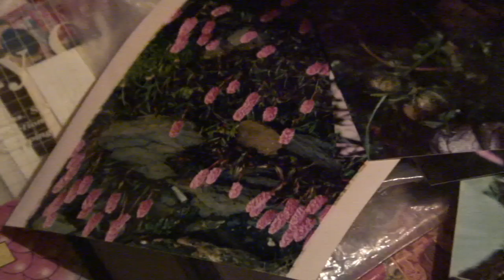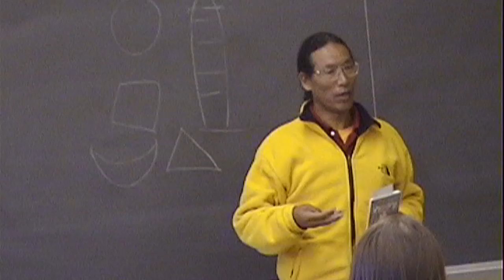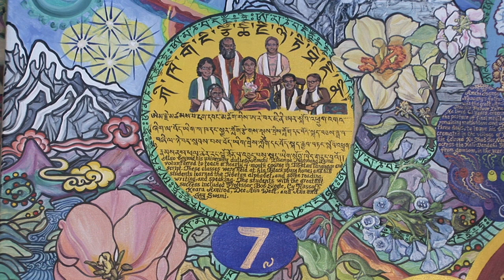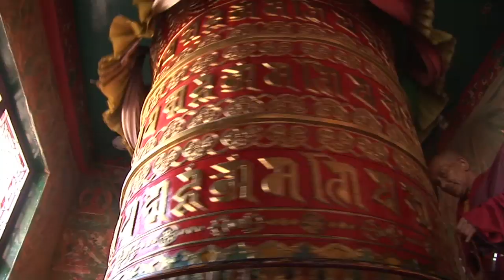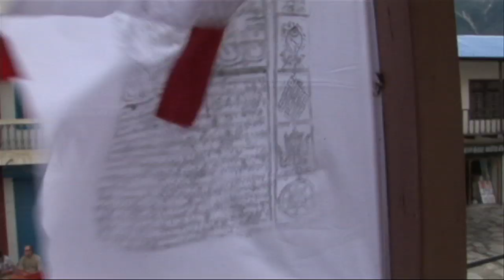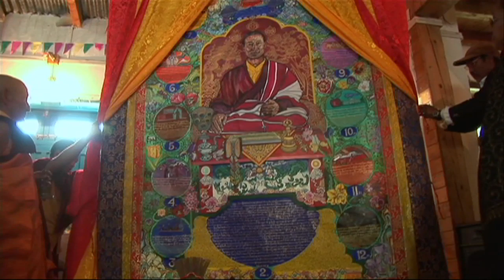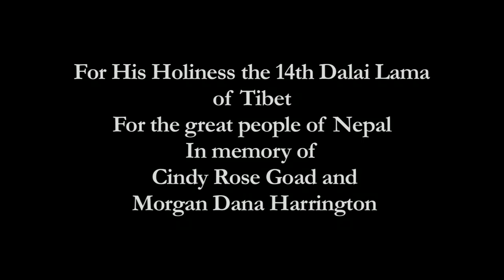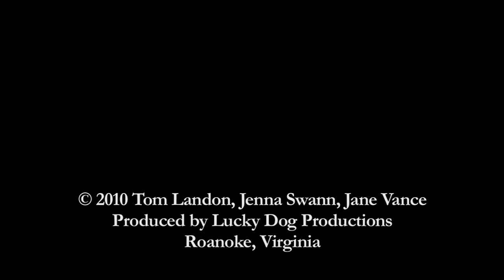A Gift for the Village - A Documentary Film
In 2007, a team of 7 friends from the United States embarked on an amazing journey.
Carrying High Definition Video Cameras and an artist's masterpiece, they flew to Kathmandu, Nepal and beyond.

This is a story of  a remarkable collaboration between a respected Buddhist teacher named Amchi Tsampa Ngawang Lama and a painter from Blacksburg, Virginia named Jane Lillian Vance, and of the gifts exchanged between two cultures half a world apart, but linked by friendship and common cause.

The film tells the stories of these two remarkable people, and takes the viewer along as a new kind of thangka, or lineage painting, begins its journey from the Appalachian Mountains to the Himalayas, where a festival celebrates its arrival.

The film team made its way to the town of Jomsom, the gateway to the region called Upper Mustang, and then trekked 150 miles into the restricted area of Lo, where they visited newly discovered cave paintings and met the last hereditary King of Lo, whose blessing they sought for the project. The crew documented the changing way of life in this remote region, as electricity, roads, and running water make life easier, while changing an ancient way of living.

Narrated by Public Radio's Lisa Mullins.

The film is dedicated to His Holiness the Dalai Lama, and to Morgan Dana Harrington, a student of Jane Vance's who was abducted and murdered during the time this film was undergoing production.

Winner: Best Documentary Film: Virginia Independent Film Festival. Featured Selection of the SouthArts Film Makers Tour 2012. Winner: Golden Kahuna: Honolulu Film Festival. Screened at the Virginia Film Festival, Appalachian Film Festival, and others.